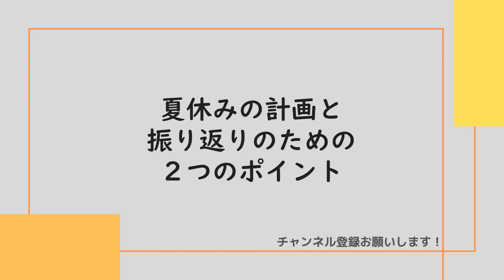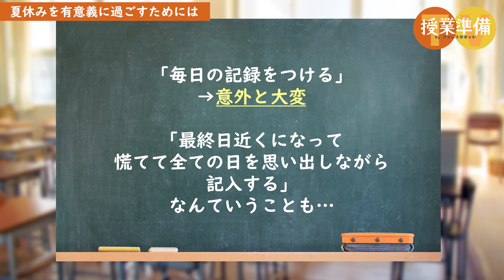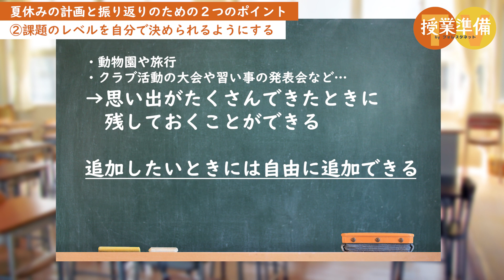【課題管理】夏休みの計画と振り返りのための2つのポイント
せっかくの長い夏休み、子どもたちには有意義に過ごしてほしいですよね。

そんな中で、
「有意義に夏休みをすごしてもらうためには、どんな課題を出したら良いのだろう…」
「子どもたちに自分で計画を立て実行する力を身につけさせるにはどうすれば…」と、お悩みの先生も多いと思います。

そこで今回は、子どもたちの夏休みを有意義にする、「夏休みの計画と振り返りのための２つのポイント」をご紹介します。
ぜひ最後まで見て、夏休みの課題管理にお役立てください。

【夏休み×ICT】計画と振り返りはシンプルに！０．５歩を認めていく夏休みの記録！